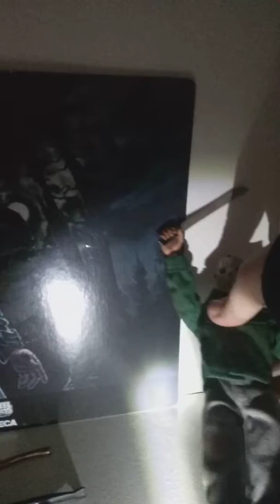Figure update *AGAIN* plus bonus figure at end. READ DESCRIPTION!!!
This will be the Last video I will post for a while. December 25, 2018 I will be live streaming Me showing my gifts. Don't miss it! You might be with your family but if you would like to see me live come and join! P.s. I asked for a lot of neca action figures!